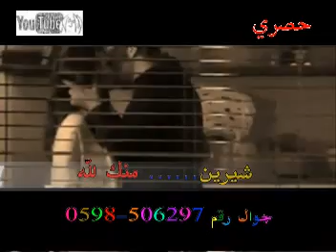العشق الممنوع اغنية شيرين منك لله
اصاله قلبي مجروح